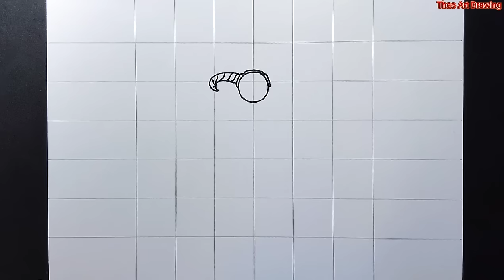How to draw upgraded titan drillman in skibidi toilet multiverse 020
How to draw upgraded titan drillman in skibidi toilet multiverse 020 step by step drawing